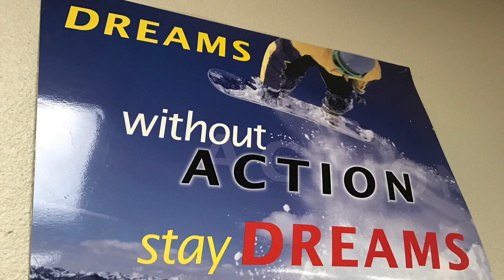Post Shakedown Hike Gear Review (3/26/17)